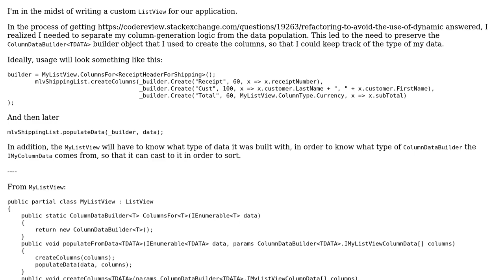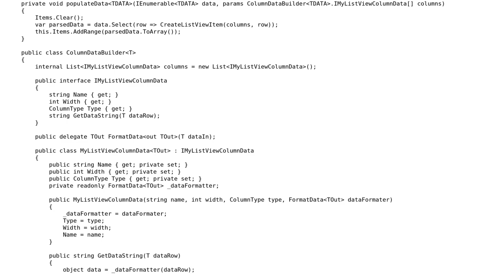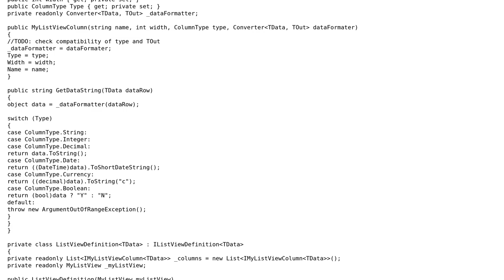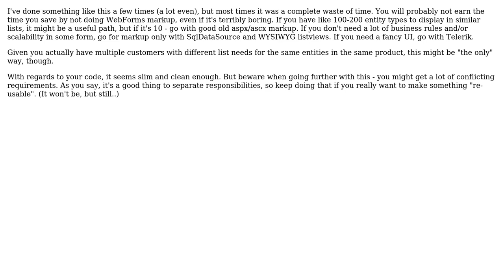Code Review: Generic data for ListView (2 Solutions!!)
Code Review: Generic data for ListView

With thanks & praise to God, and with thanks to the many people who have made this project possible! | Content (except music & images) licensed under CC BY-SA | Music | Images & others | With thanks to user Lars-Erik user Bobson user almaz and the Stack Exchange Network Trademarks are property of their respective owners. You are responsible for your own actions.